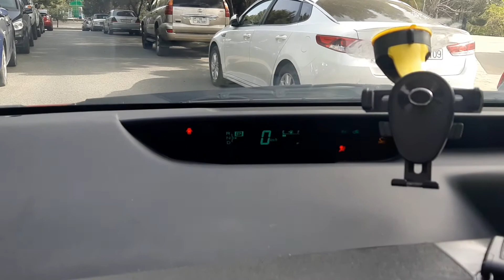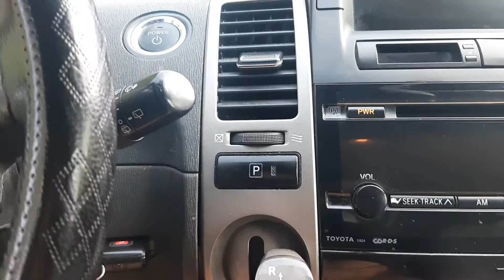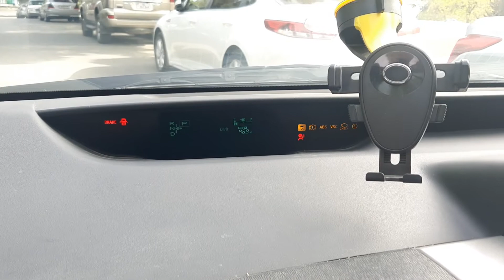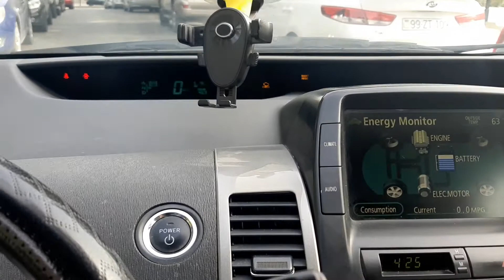Acarsiz Xodanmir (KEY DUYMESI NEYE LAZIM PRIUS 20 KUZA